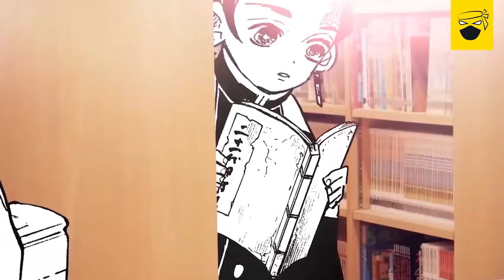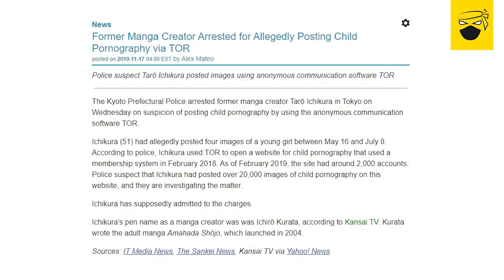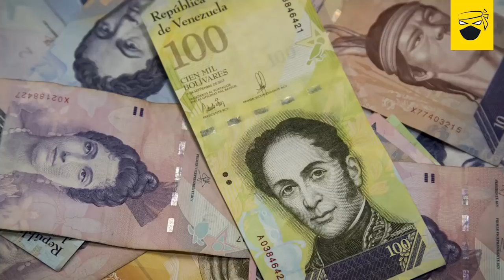😱 CREADORES (MANGAKAS) ARRESTADOS POR COMETER ACTOS HORRIBLES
Editor:
Miguel Mudarra.

David Ulloa